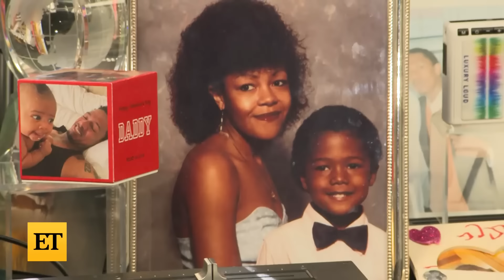Nick Cannon REACTS to Mariah Carey and Monroe’s Viral TikToks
Nick Cannon chats with ET's Kevin Frazier about his upcoming ‘Future Superstar’ tour. He also reacts to Mariah Carey and daughter Monroe's Chrismas duet and viral TikTok moments.